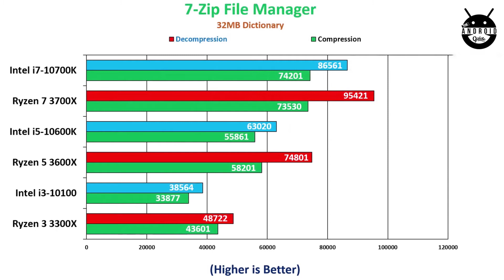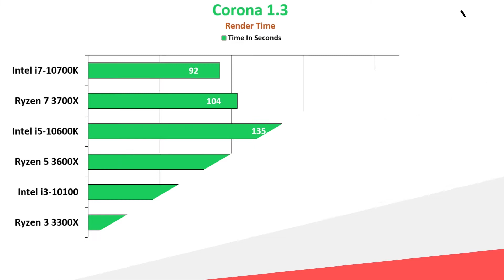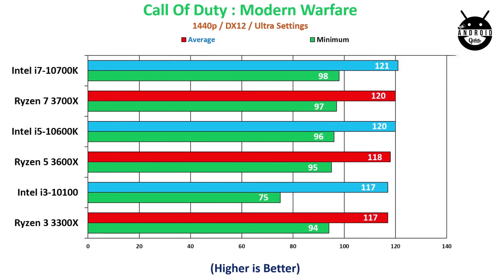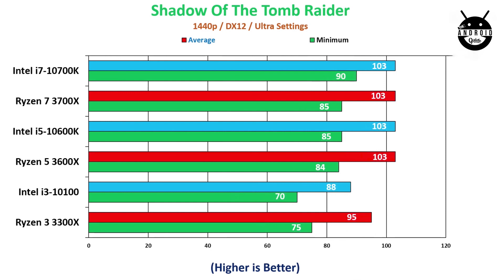Intel 10th Gen. VS AMD Ryzen 3rd Gen. 2020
03.Samsung M11
04.Samsung M21
05.Samsung M30s

Top 5 Gaming Mouse Under Rs-2,000 In 2020
1.Logitech G102 Prodigy
2.Lenovo Gaming Mouse - M200
3.Corsair CH-9301011
4.Redgear A-10 Gaming
5.Cosmic Byte Equinox Alpha
Top 5 Gaming Routers Under Rs-1,500 In 2020
01.iBall Baton iB-WRD12EN
02.TP-LINK TL-WR940N
03.Mi Smart Router 4C
04.D-Link DIR-806
05.D-Link DIR-819 750 Mbps Router
Top 5 Wireless Earphones Under Rs-2,000 In 2020
01.Realme Buds
02.OnePlus Bullets Wireless Z
03.Mi Neckband Bluetooth Earphones
04.Infinity (JBL) Glide 120
05.boAt Rockerz 255 Sports
Noise Colourfit2
Top 5 Gaming Monitor Under ₹20,000 In 2020